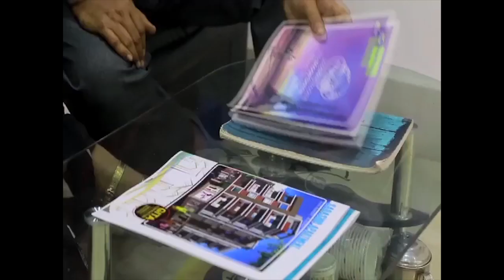অভিজিৎ গঙ্গোপাধ্যায় কে বললেন দম থাকলে ডায়মন্ড হারবারে দাঁড়ান : কুনাল ঘোষ